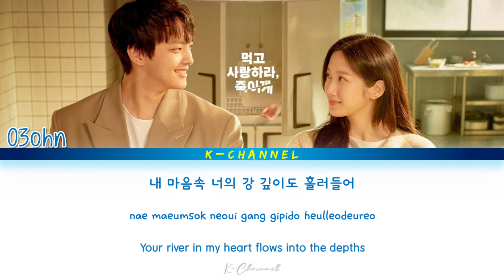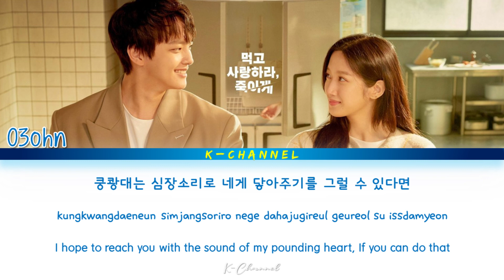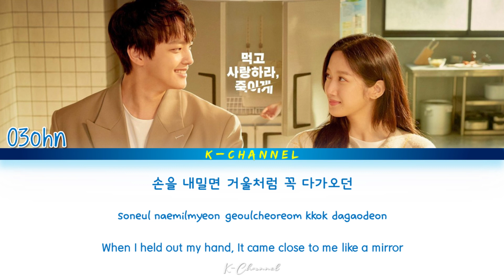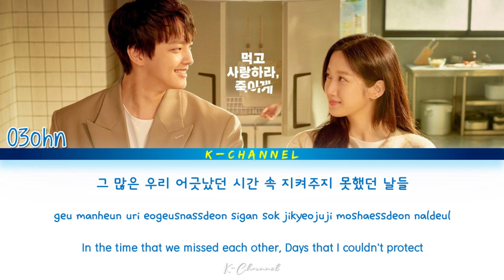Your River In Me (내 마음속 너의 강) - O3ohn (오존) | Link: Eat, Love, Kill (링크: 먹고 사랑하라, 죽이게) OST Part 1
내 마음속 너의 강 (Your River In Me)
ARTIST: O3ohn (오존)
ALBUM: Link: Eat, Love, Kill OST Part 1
                링크: 먹고 사랑하라, 죽이게 OST Part 1
LYRICIST: 남혜승, 김경희
COMPOSED: 남혜승, 김경희
ARRANGED: 남혜승, 김경희
Genre : OST
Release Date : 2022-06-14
Language : Korean & English

Lyrics 🎶🎵

노을 지는 해질녘
그 골목을 돌아서
너와 있던 시간 속
그곳을 바라보고 있네

내 마음속 너의 강
깊이도 흘러들어
잊혀질 듯 사라질 즈음
다시 만나게 될
너와 나

미처 너에게 전하지 못한 말
그리움이 더해져
쿵쾅대는 심장소리로
네게 닿아주기를
그럴 수 있다면

손을 내밀면 거울처럼 꼭
다가오던

When I feel you in my heart
Everything goes fine

And the space between us
It seems to have disappeared

The way you make me smile
And the way you make me cry

There are the reasons
I'm Still here standing to wait you

그 많은 순간들 그 사이 어딘가
함께 하지 못한 날들
그저 말없이 안아줄 수 있다면 우리

그 많은 우리 어긋났던 시간 속
지켜주지 못했던 날들

Tell Me This Is Real - YUJU (유주) | My Chilling Roommate (오싹한 동거) OST Part 1 | Han/Rom/Eng/가사

About You - WOODZ (조승연) | Yumi’s Cells 2 (유미의 세포들 시즌2) OST Part 1 | Lyrics 가사 | Han/Rom/Eng

Here You Are - Lylian (릴리안) | Love All Play (너에게 가는 속도 493km) OST Part 13 | Lyrics 가사 | Han/Rom/Eng

Won’t Give Up - Choi Yu Ree (최유리) | Sh**ting Stars (별똥별) OST Part 5 | Lyrics 가사 | Han/Rom/Eng

Diamond - YONGHOON 용훈 (ONEWE) | Love All Play (너에게 가는 속도 493km) OST Part 12 | Han/Rom/Eng/가사

I'm In Love (설레이는 중) - Sin Ye Young (신예영) | Woori The Virgin (우리는 오늘부터) OST Part 4 | Han/Rom/Eng/가사

Let It Flow (흘려보낸다) - LIM SANG HYUN (임상현) | Bloody Heart (붉은 단심) OST Part 5 | Han/Rom/Eng/가사

Killing Me - Ha Dong Qn (하동균) | Again My Life (어게인 마이 라이프) OST Part 8 | Lyrics 가사 | Han/Rom/Eng

My Own Season (나만의 계절) - Park Juhyun (박주현) | Love All Play (너에게 가는 속도 493km) OST Part 11